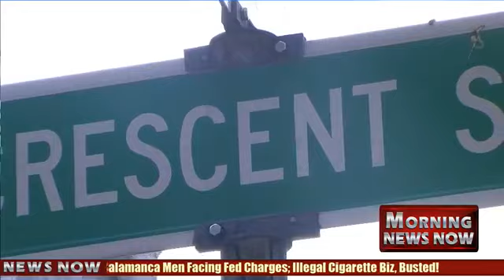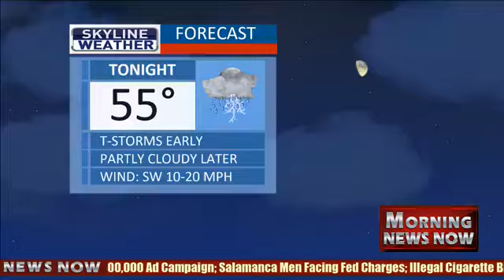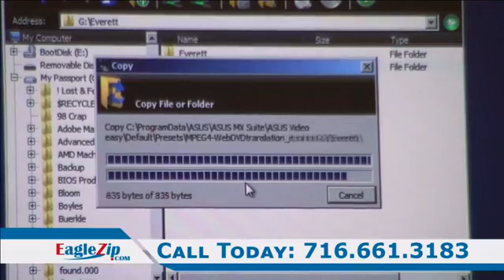Morning News Now 08/04/17